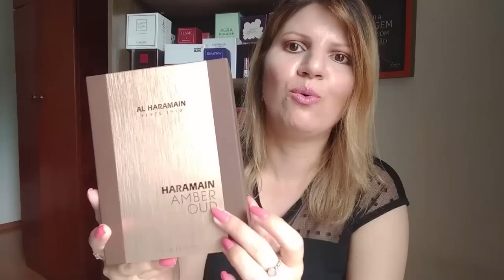Perfume Mega Bomba Amber Oud de Al Haramain e outros da linha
Site Mac Decants CUPOM FLAVIAMOR GANHA DESCONTO EM TODO SITE (cupom é um mimo para voces sem fins lucrativos)- Se não encontrar o que procura no site chama no whatsapp

Participem do grupo de Rifas da Sabrina! 100% do lucro será doado para o Asilo